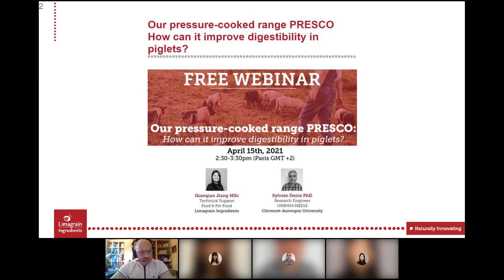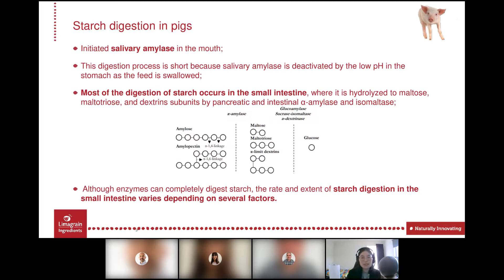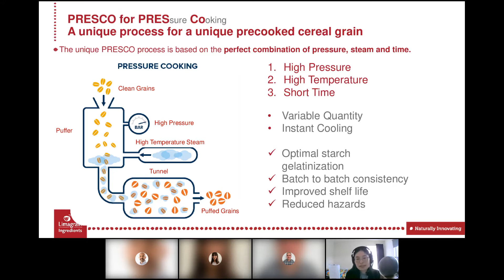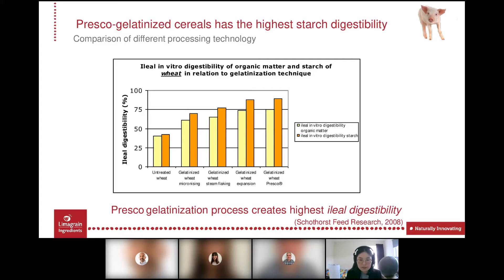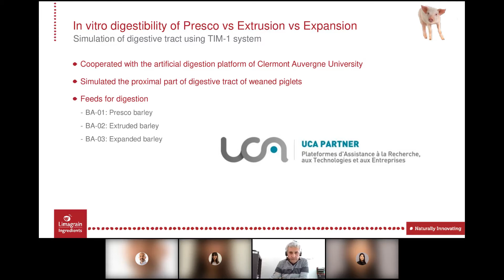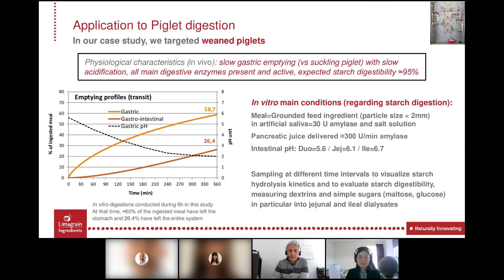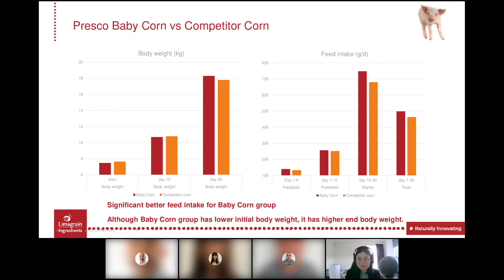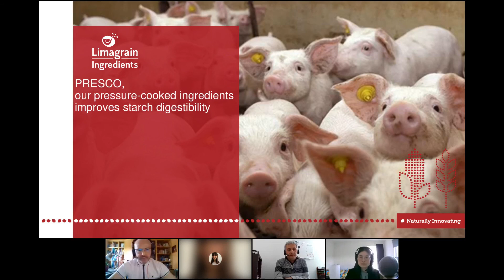Our pressure-cooked range PRESCO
How can it improve digestibility in piglets?